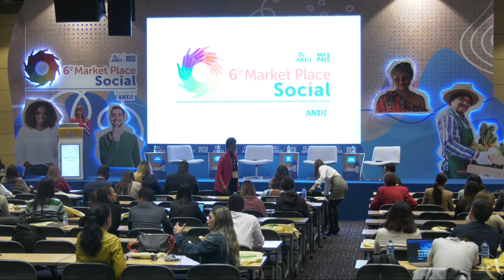MarketPlaceSocialANDI - Conversatorio Sello Empresa Incluyente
María Consuelo Castro, Gerente de Sostenibilidad de Claro.
Yurani Palacios, Gestora de Proyectos RS y Sostenibilidad de Pavco
Wavin.
María Camila López, Directora de Sostenibilidad de Juan Valdez.